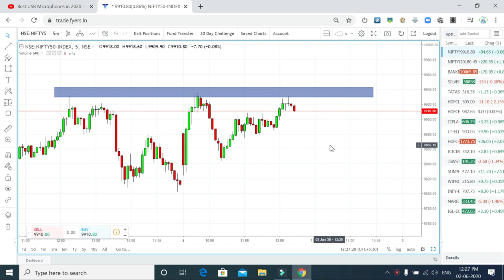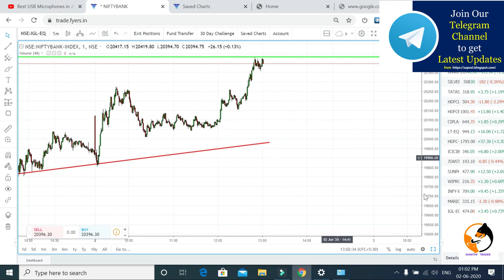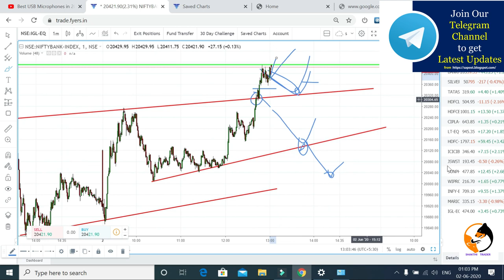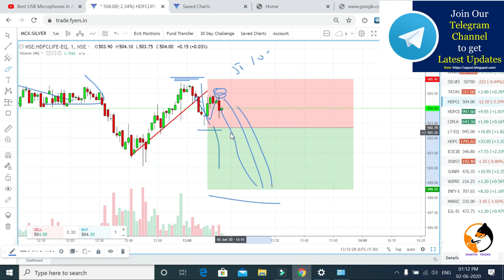THE BEST INTRADAY LIVE CHART ANALYSIS FOR BEGINNERS